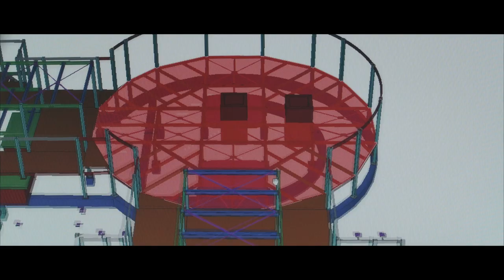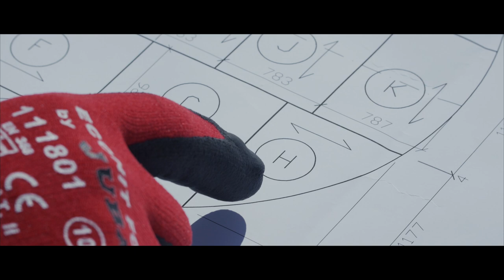Grupo Relesa. Video corporativo.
Agencia
Charo Baeza EC

Productora
Charo Baeza EC

Productor ejecutivo
Charo Baeza

Realizador / Director fotografía
Raúl Moreno

Guionista / Director producción
Rafa Ferrero

Auxiliar cámara
Fran Cano

Operador grúa
Carlos Mazza

Locutor
Salvador Vidal

Postproducción sonido
Sonidovisual

CASTING
Operario radial slow motion
Sergio Hernández

Soldador slow motion
Sergio Hernández

Ingeniero
Juan Manuel Laguna

Niña
Carmen Parra

Niño
Andrés Tudela

Cristalero
Jorge Mendoza

Corredor atletismo
Bertrán Alcaraz

Turistas
Ángel Sánchez
Conchi Díaz

Chicos parking
Serghei Celeadnic
Paloma Campos

Chica coche
Paqui Mendoza

Operario Torres
Francisco Tudela

Ciclista trial
Raúl Martínez

Operarios Galvame
Javier Alfonso Cervantes
Pedro José Fernández
Fracisco José Sánchez

Técnicos oficina
Jorge Soto
Javier Gómez

Personal oficina
Felipe Vilas
Ángel Martínez
Juan Ramón Ragel
José Álvarez
Yusleydi Williams
Juan Manuel Laguna
Jordi Lozano

Conductor Elevador
Iván Vera

Operario imán
Manuel Vera

Soldadores
Manuel Sánchez
Francisco Solano

Técnico Galvanizado
Francisco Cayuela

Operarios parque eólico
Andrés Martínez
Juan José Morano
Abdelaziz Bekkar

Directivos
Rosa Tudela
Jordi Lozano
María Dolores Tudela
Marisa Pagán
Francisco Tudela
José Luis Martín
Rafa Ferrero

Supervisor obra
Jordi Lozano

Cliente
Emilio Bianqui

Figurantes
Bernardo Crespo
José Antonio García
Carmelo Alcaraz
Adrián Martínez
Manuel Sánchez
Juan A. Fernández
Adelaida Campillo

COORDINADORES RELESA
Sebastián Hernández
Juan Antonio López
Joaquín Mendoza
Pedro Vera
Francisco Salcedo
Salvador Zamora

COODINADORES GALVAME
Ginés Núñez
Manuel Lorente
Pedro David de Frías

CONSTRUCCIÓN PLATAFORMAS, PINTORES, ETC.
Abdelaziz Bekkar
Andrés Martínez
Juan José Morano
Matías Vivancos
Diego Jesús González
Matías Llamusi

OPERARIOS
Jorge Mendoza
Matías Llamusi
José Francisco Barreto
José García
Javier Navarro
Raúl Martínez
David Munuera
Matías Vivancos
Ernesto Costa
Ángel Navarro
Francisco Gómez

GESTIÓN PERMISOS
Francisco Tudela
Juan A. Fernández
Felipe Vilas

AGRADECIMIENTOS ESPECIALES
Universidad Politécnica de Cartagena UPCT
Cartagena Puerto de Culturas
Centro de interpretación de la Muralla Púnica
Oficina Municipal de Turismo de Águilas
Parque eólico de la Unión S.L
Murcia Film Office
Centro Comercial Atalayas
Iberdrola Operación y Mantenimiento S.A.U
Concejalía de Deportes de Cartagena
Transportes Soclo S.L